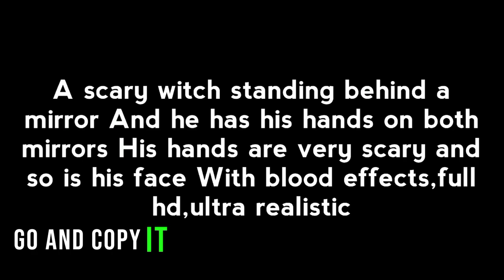Ai scary images prompt | saqii oficial tech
how to make scary images
how to make scary story videos
prompt for chatgpt
prompt for midjourney
prompt for ai avatar
prompt for chatgpt to write like a
human
prompt for leonardo ai
prompt for t-shirt design
prompt for stable diffusion
prompt for coloring pages
midjourney
prompt for ai
prompt for youtube script
ai prompt engineering
ai prompt image generator
ai prompt generator
ai prompt writing
ai prompt engineering jobs
ai prompt image generator free
ai prompt ideas
ai prompt engineering tutorials
ai prompt video generator
ai prompt for logo design
how to make ads with ai
ai images prompts
how to write prompts for making images
ai image enhancer
text to image ai generator
text to image ai tools
text to image prompt
ai generated portrait
ai being wild
ai art work
ai coins
ai art generator
ai animation
ai thumbnail generator
ai ad maker

prompt of images :

A scary witch standing behind a mirror And he has his hands on both mirrors His hands are very scary and so is his face With blood effects,full hd,ultra realistic